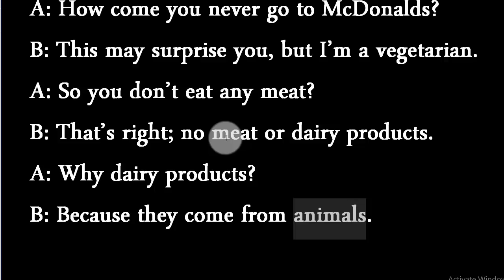تعليم الانجليزية للمبتدئين 36 كلمة شائعة في جمل محادثة مترجمة للعربية